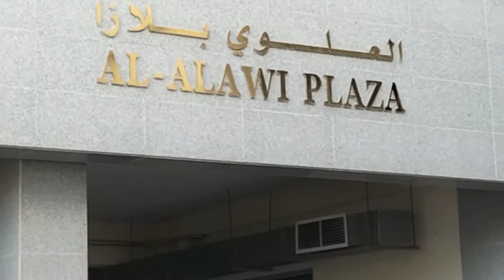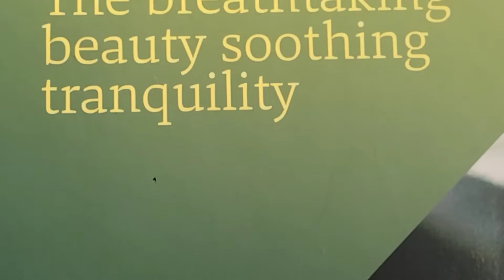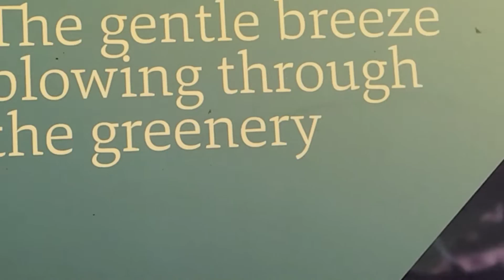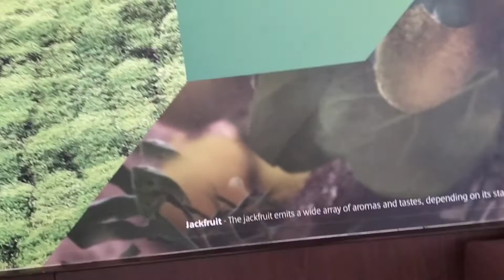Breakfast at Ananda Bhavan -Indian Restaurant/AgasamLhen TV